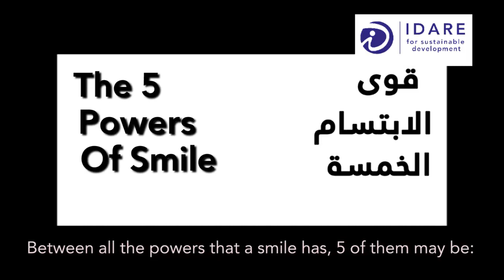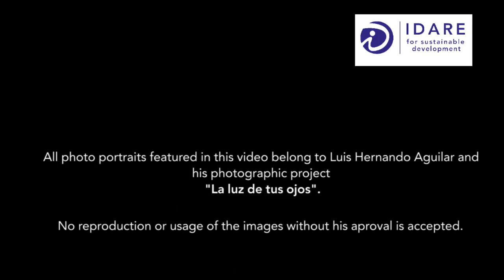أهمية التبسم في التواصل Smiling in communication